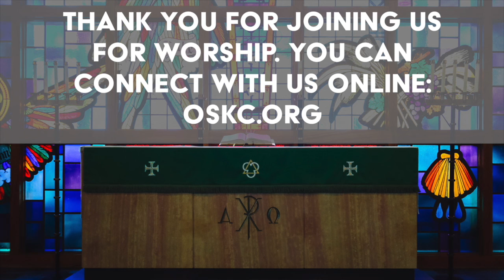Gather Round the Tree - sermon for November 28